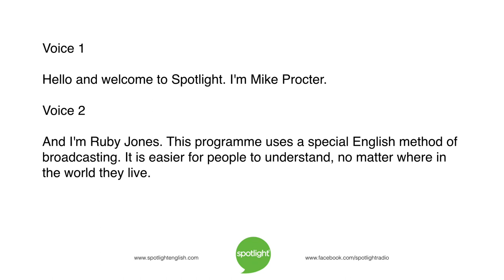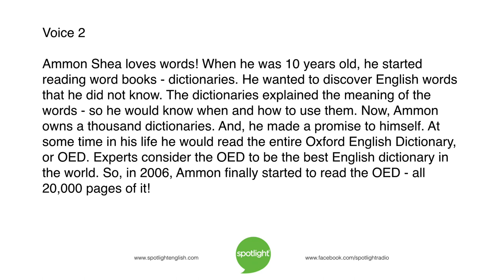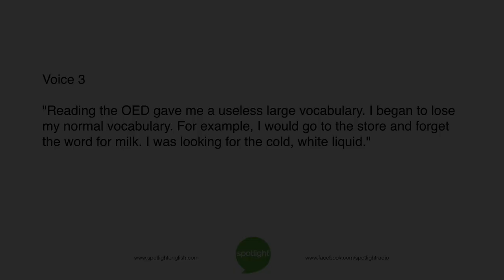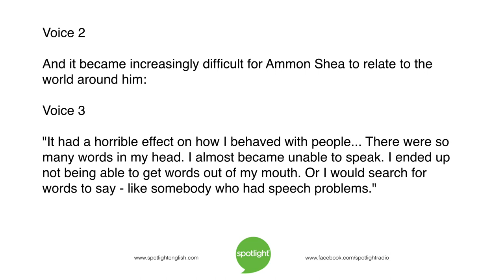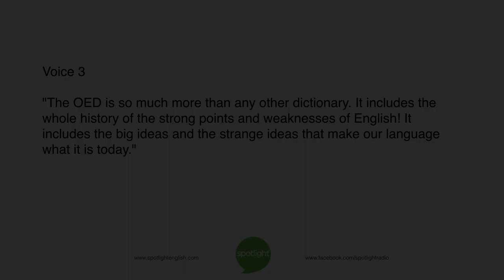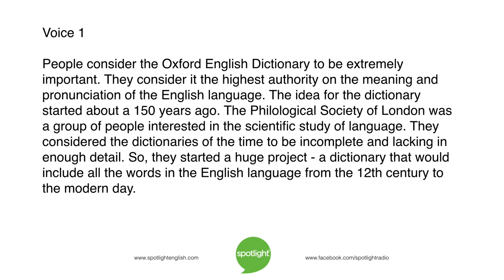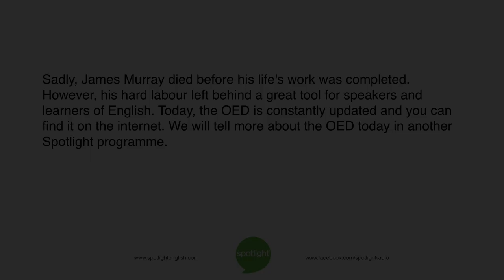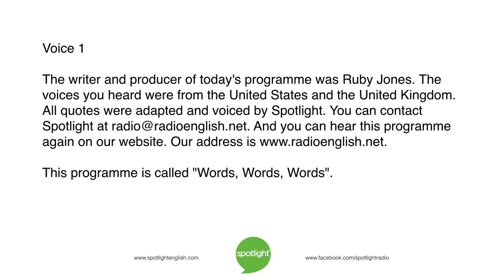Words, Words, Words | practice English with Spotlight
Mike Procter and Ruby Jones share the story of Ammon Shea, and his experience reading one of the longest books in the world - the Oxford English Dictionary.